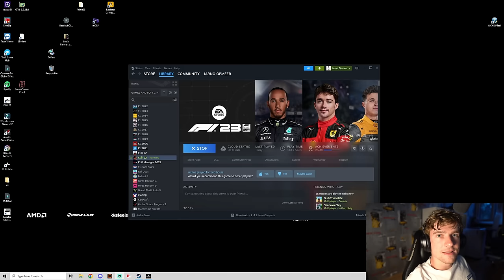$20,000 F1 23 TWITCH RIVALS TOURNAMENT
WHAT THE F IS A KILOMETER 🦅🦅🦅🦅